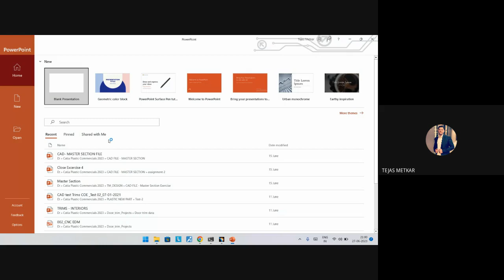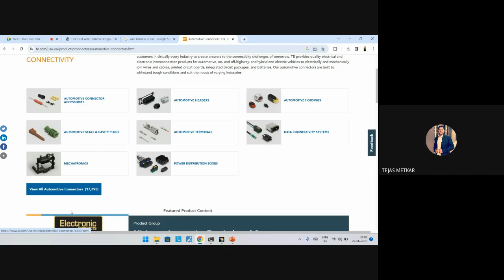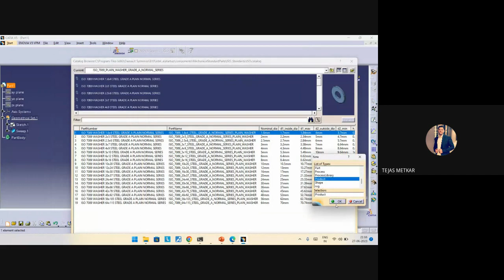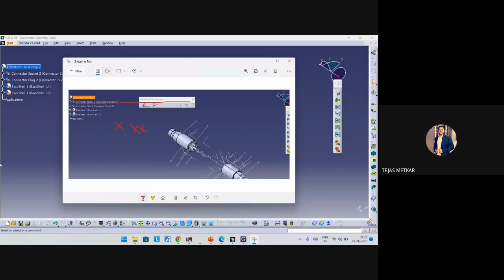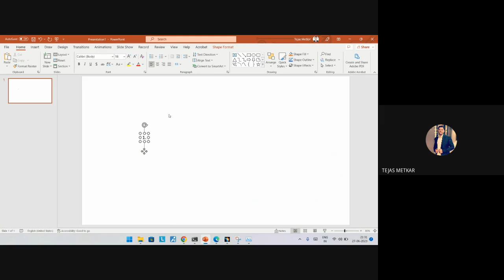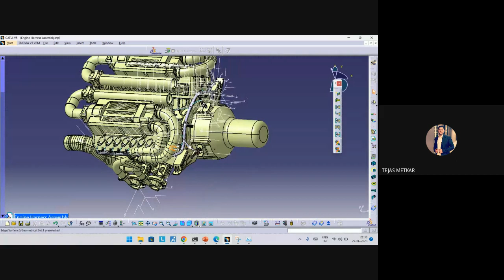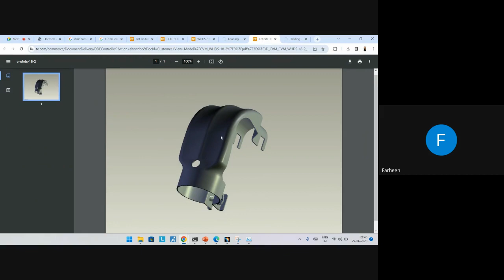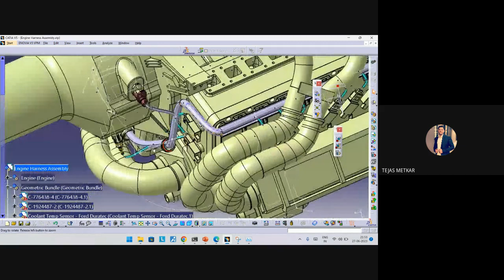Catia Wire Harness routing Training Courses Pune